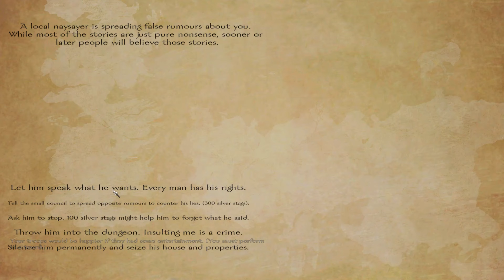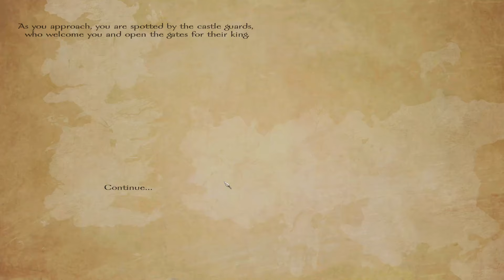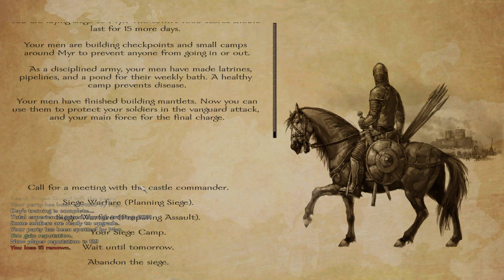M&B Warband: A World of Ice & Fire #16 - Game of Crashing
Episode 16, We have many battles and attempt many sieges but are the biggest enemy is crashing.